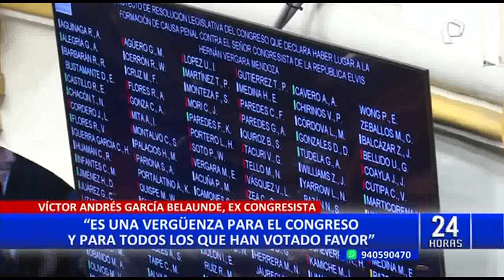García Belaúnde sobre blindaje a 'Los Niños': “Como tienen rabo de paja se tienen que proteger”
El excongresista de la República, Víctor Andrés García Belaúnde, calificó de “vergüenza” el blindaje del Congreso a los parlamentarios Raúl Doroteo, Darwin Espinoza, Elvis Vergara y Jorge Luis Flores Ancachi sindicados como “Los Niños”.

“Es una vergüenza para el Congreso, para quienes votaron a favor de este blindaje, para el país, para la política, para la democracia y para el partido Acción Popular. Lo que el Congreso ayer fue la posibilidad de ser juzgados y encontrar la verdad. Como tienen rabo de paja se tienen que proteger”, dijo.

Para el analista político, César Campos, que los legisladores hayan votado en contra de denunciar constitucionalmente a los congresistas denominados “Los Niños” solo aumenta el desprestigio del Parlamento.

ARCHIVAN DENUNCIA CONTRA CONGRESISTAS "LOS NIÑOS"

Como se recuerda el informe final de la Subcomisión de Acusaciones Constitucionales, propuso acusar a los cuatro congresistas de Acción Popular por el presunto delito de organización criminal y tráfico de influencias al haber ejercido funciones parlamentarias para beneficiar al entonces presidente Pedro Castillo.